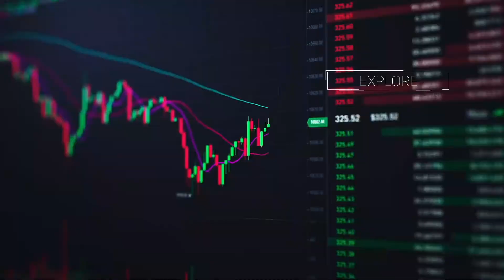Artificial Intelligence For Blockchains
Fetch.ai, a Cambridge-based artificial intelligence lab, is building a decentralized machine learning platform based on a distributed ledger, that enables secure sharing, connection, and transactions based on any data globally.

Fetch.ai’s network is based around an open-source technology that any user can run to connect to the network, giving access to the power of AI on a world-scale secure dataset, to carry out complex coordination tasks in the modern economy.

Get the Finnie Wallet

Install the Finnie chrome plug-in. You can publish your first 50 NFTs for free, and start earning Koii whenever anyone visits your personal gallery.  Imagine a world where sites like Facebook and Instagram would allow creators to earn every time their posts are viewed. This is what Koi is built to support plus Koii is built to scale globally without killing the planet. Install the Finnie chrome plugin right now, publish your first 50 NFTs for free, and start earning Koii today.

LinkedIn: Edge of NFT Podcast
Telegram: Edge of NFT Announcements

This is not financial or tax advice. Whenever making financial decisions, we recommend doing your own research and talking to your accountant for financial advice.